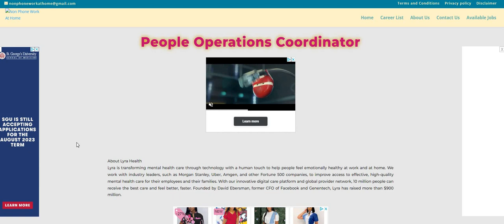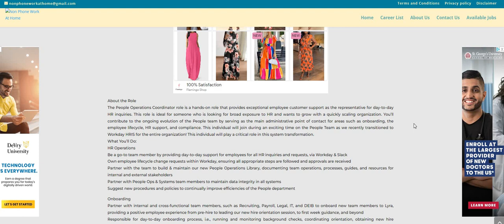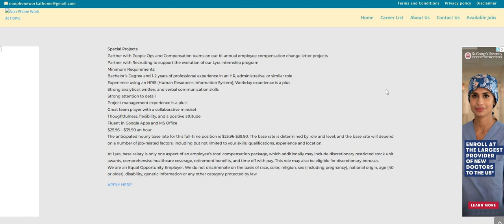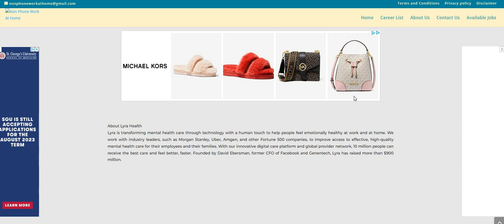Healthcare! HR Coordinator Work From Home Job Hiring Now Up To $312 A Day Online Job Remote Job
Healthcare! HR Coordinator Work From Home Job Hiring Now Up To $312 A Day Online Job Remote Job | In this video I am discussing the company Lyra Health. They are hiring for their People Operations Coordinator. The People Operations Coordinator role is a hands-on role that provides exceptional employee customer support as the representative for day-to-day HR inquiries. This role is ideal for someone who is looking for broad exposure to HR and wants to grow with a quickly scaling organization. You’ll contribute to the ongoing evolution of the People team by serving as the main administrative point of contact for areas such as onboarding, the employee lifecycle, HR support, and compliance. This individual will join during an exciting time on the People Team as we recently transitioned to Workday HRIS for the entire organization! This individual will play a critical role in this system transformation. The pay is $25-$39 an hour. Please remember to do your own research.